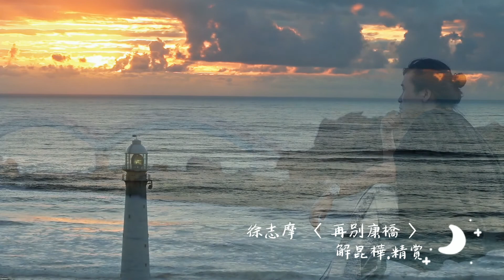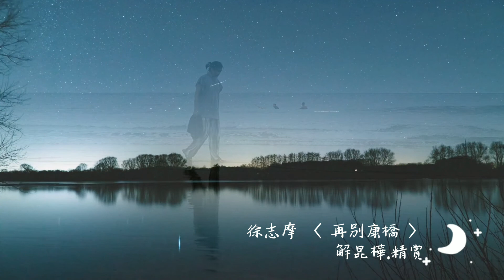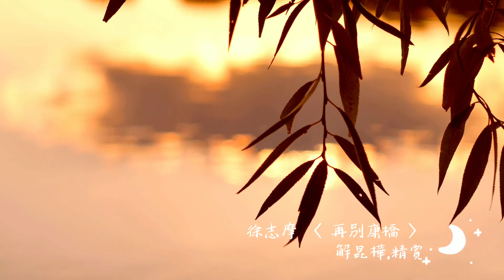徐志摩：輕輕的我走了，正如我輕輕的來—徐志摩〈再別康橋〉X解昆樺♪[解詩人‧解昆樺談詩.09]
再別康橋
徐志摩

輕輕的我走了，
正如我輕輕的來；
我輕輕的招手，
作別西天的雲彩。

那河畔的金柳 是夕陽中的新娘；
波光裡的艷影，
在我的心頭蕩漾。

軟泥上的青荇 油油的在水底招搖：
在康河的柔波裡 我甘心做一條水草！

那榆蔭下的一潭 不是清泉，
是天上虹 揉碎在浮藻間，
沉澱著彩虹似的夢。

尋夢？
撐一支長篙 向青草更青處漫溯，
滿載一船星輝，
在星輝斑爛裡放歌。

但我不能放歌，
悄悄是別離的笙簫；
夏蟲也為我沉默，
沉默是今晚的康橋！

悄悄的我走了，
正如我悄悄的來；
我揮一揮衣袖，
不帶走一片雲彩。
「聽見你的好」IG帳號👇（有製播節目的一些點點滴滴紀錄歐

Track:Anton/Artist: Dan Bodan

Track:Guitar Melancholy 2/Artist: Peritune